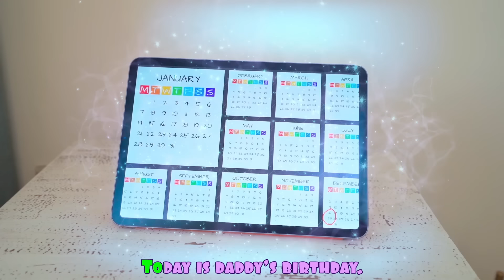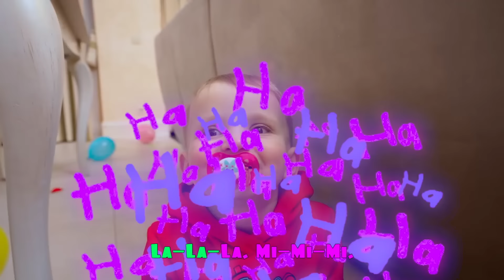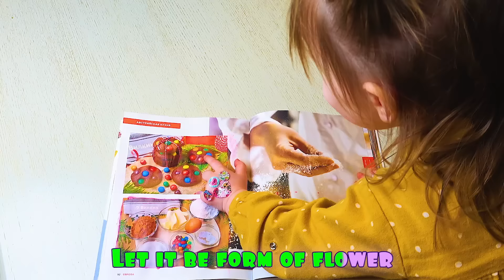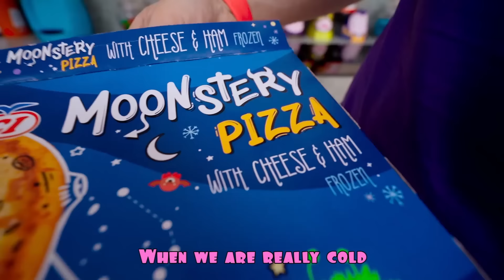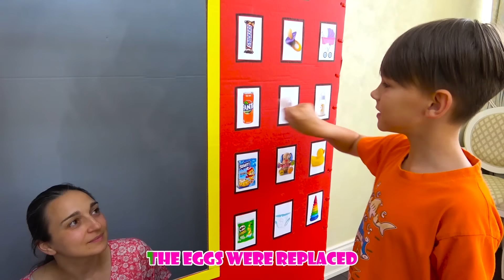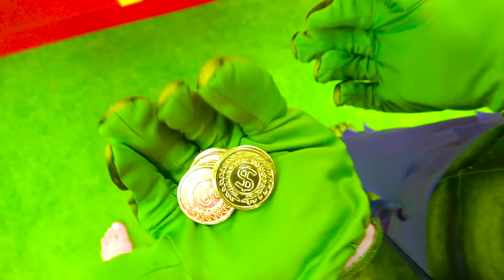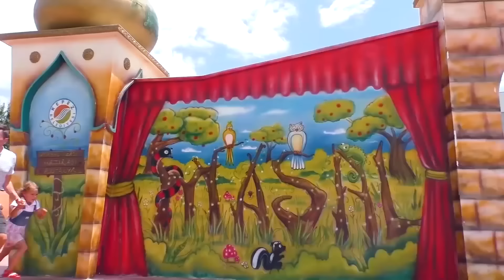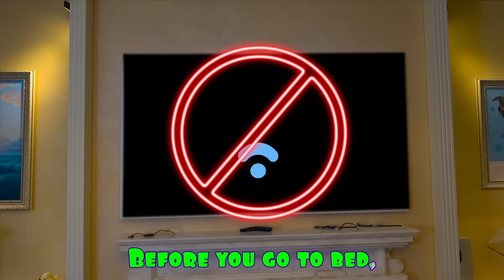Five Kids Сooking Сolorful Сake + more Children's Songs and Videos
A new collection video, including one of our most recent songs, "Сooking Сolorful Сake".